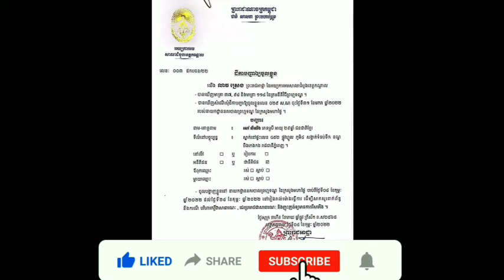Clear! This is why the police arrived to bring Jelicheng home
ច្បាស់ហើយ! នេះជាមូលហេតុដែលស.ម.ត្ថ.កិច្ចឈានដល់ចុះនាំខ្លួន ចែ លីឈីង ដល់ផ្ទះ

សូមស្វាគមន៍មកកាន់បណ្តាញព័ត៌មានសូមកុំភ្លេចចុះឈ្មោះជាវប៉ុស្តិ៍របស់ខ្ញុំសូមអរគុណ!

@ព័ត៌មានប្រចាំថ្ងៃ

សូមអរគុណយ៉ាងជ្រាវជ្រៅវ
Thank You So much !